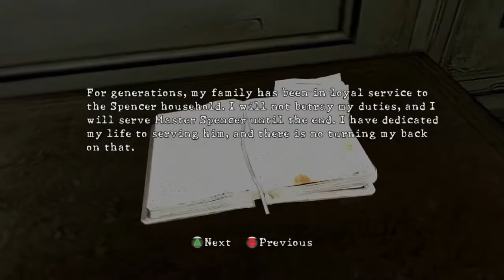(Lets Play) Resident Evil 5 Lost in Nightmares [part1]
lets Play the Lost in Nightmares.

Thanks for watching ^^ if you liked this there is more done below and fell free to fallow any of the link to other things like my G+ or twitter or just say hey in the comments X3